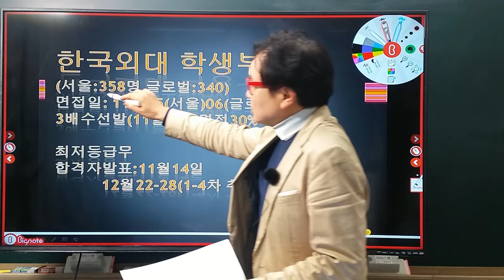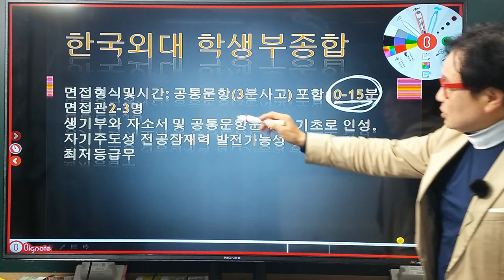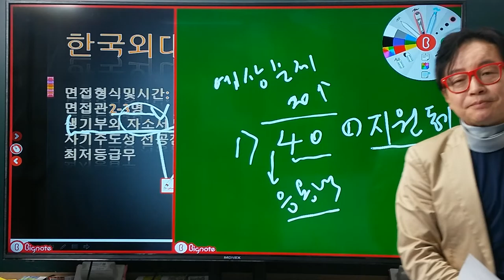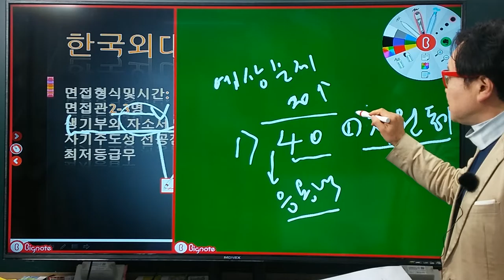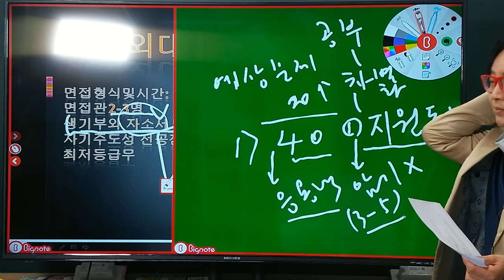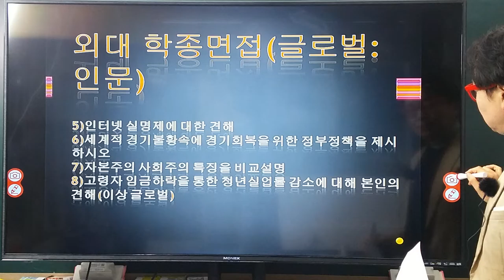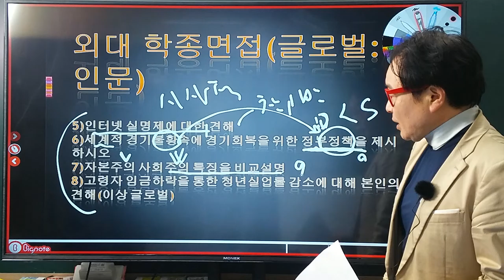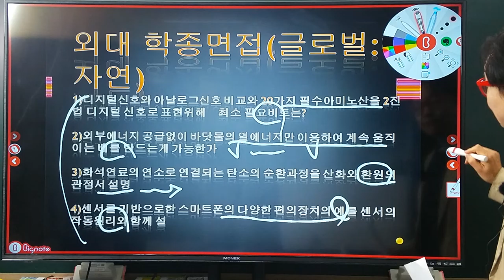한국외대 학생부 종합전형 특강안내 - 유니업 컨설팅 박경수 소장 현장강의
유니업 박경수 소장 스팟면접팀 현장강의 입니다.